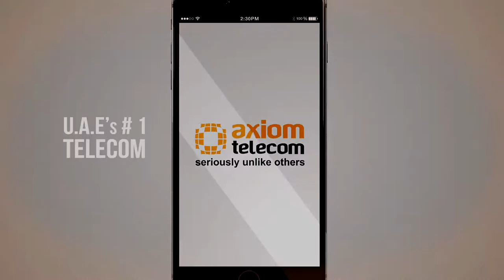Axiom Telecom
Axiom Telecom Brand Identity